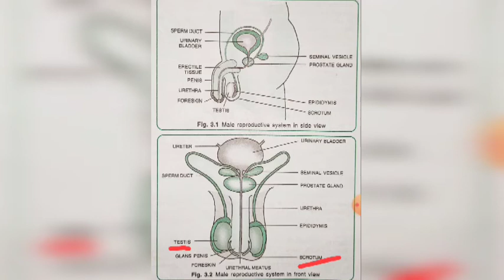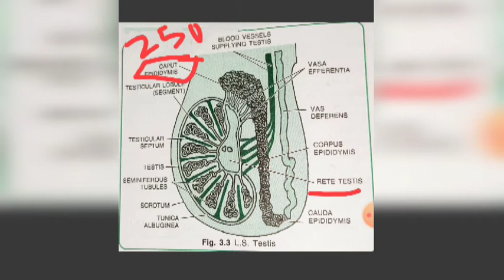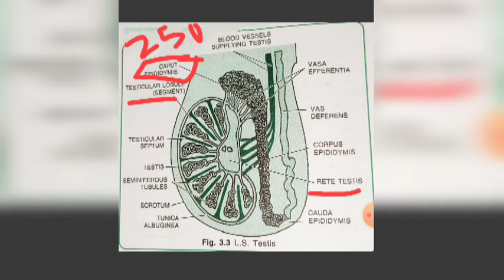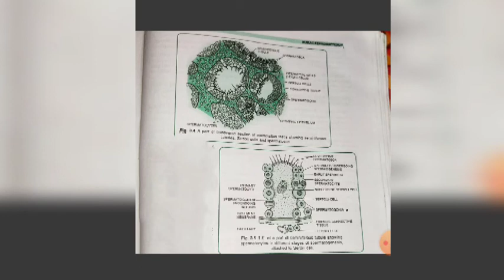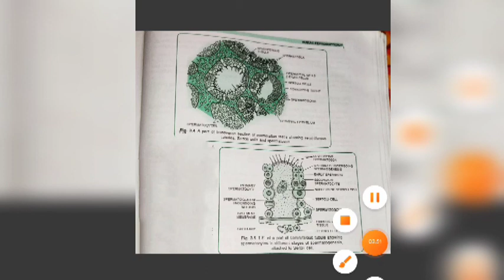HUMAN ( MALE ♂️) REPRODUCTIVE SYSTEM (NCERT)